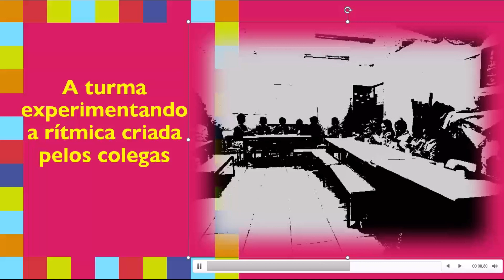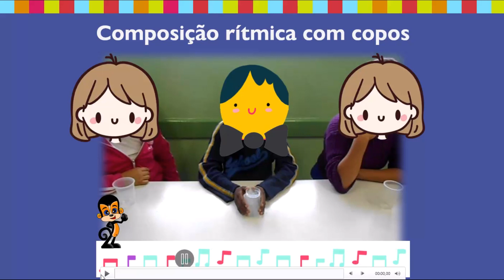Estudantes fazem composição com copos#Musicalização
Estudantes na aula de musicalização criam composições rítmicas com copos e ensinam os demais colegas da turma.